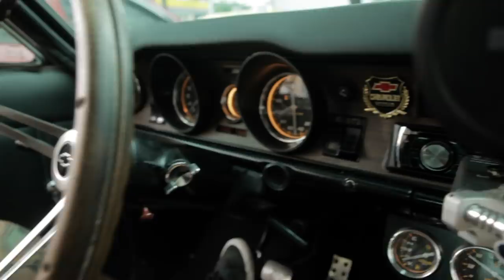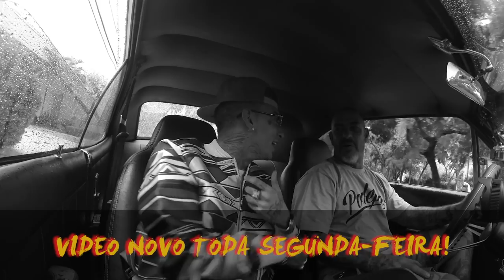Chef Fogaça e Mc Guimê no PIÃO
Num rolê de Opalão o Chef Henrique Fogaça entrevista e se diverte com Mc Guimê pelas ruas de São Paulo. Em seu clássico Opala 1975 um bate papo exclusivo sobre a vida, gastronomia e música.

Sejam bem vindos! Se inscrevam para receber novos videos todas as segundas-feiras e mandem mensagens sobre o que querem assistir e sobre o que mais gostaram (ou não), combinado?! Eu respondo sempre que possível firmeza!?

Rock’n’roll, motocicletas, artes marciais, tatuagens e panelas. Uma combinação inusitada que me define. Não apenas por ser jurado do Masterchef Brasil da Band, ou atuando em um reality do Discovery Channel Home & Health e TLC, mas pelos sucesso dos meus restaurantes; o Sal Gastronomia, Admiral´s Place, Cão Véio e Jamile, entre outros negócios e parcerias. Para mim a comida não é artigo de luxo e na minha cozinha exijo padrão de qualidade. Sou a prova de que é possível levar a vida de forma leve e ao mesmo tempo ser bem sucedido. Minha marca e imagem atinge diversos segmentos, entre eles: gastronomia, musica, entretenimento e estilo de vida e na atualidade está entre as mais desejadas do mercado publicitário.

Produção @realfilmes
Direção @rodrigogiannetto